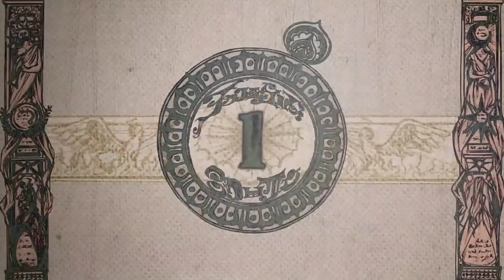圓神生日快樂！まどか、お誕生日おめでとう！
Felix natalis diēs!
Happy Birthday!

希望を抱くのが間違いだなんて言われたら、
私 そんなのは違うって 何度でもそう言い返せます
きっといつまでも言い張れます